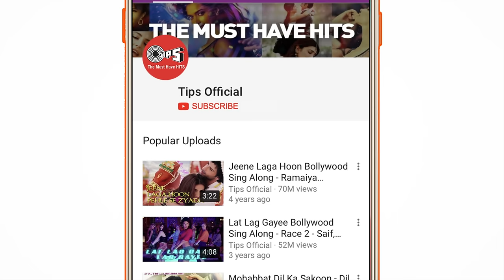Janam Janam Full Song Video - Phata Poster Nikla Hero | Atif Aslam | Shahid & Padmini | Pritam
'Janam Janam', a perfect depiction of Mother-Son relation; by Shahid Kapoor & Padmini Kolhapure in Phata Poster Nikhla Hero.
In the heartfelt vocals of Atif Aslam, the song is penned by Irshad Kamil.

Set 'Janam Janam' song as your Mobile Callertune (India Only)

Singers: Atif Aslam
Music Director: Pritam
Lyrics Writer: Irshad Kamil

Movie Credits:
Written & Directed by: Rajkumar Santoshi
Produced by: Ramesh S. Taurani
Creative Producer: Jay Shewakramani
Director of Photography: Ravi Yadav
Action: Kanal Kannan, Tinu Verma
Choreographer: Bosco Caesar
Audiography: Rakesh Ranjan
Costume Stylist: Kunal Rawal, Tanya Ghavri
Sound Mixing: Leslie Fernandes (Flavours)
Visual Promotions: Trigger Happy
DI & Visual Effects: Prime Focus

Song Lyrics:
Janam Janam
Ho Tu Hi Mere Pass Maa
Janam Janam
Ho Tu Hi Zameen Aasman
Janam Janam
Janam Janam
Ye Hai Khabar Dil Mein Kahin
Rab Rehta Hai Magar
Mere Dil Mein Rehti
Bholi Bhali Meri Maa

Pagli Hai Duniya Rab Ko Manane
Mandir Mazaaro Tak Jaati Hai
Ghar Mein Hi Mere Hota Hai Teerath
Mujhko Nazar Jab Maa Aati Hai
Janam Janam
Tu Meri Ardaas Maa
Janam Janam
Tu Mera Ehsaas Maa
Sach Ka Pata Dil Mein Hi Hai
Par Mujhko Ye Pata